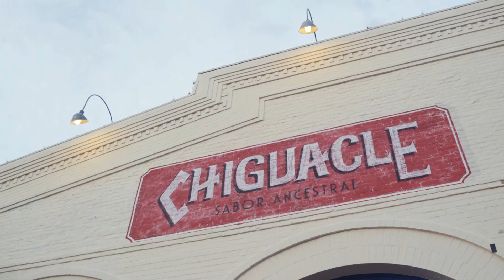2019 Survived and Thrived Business | Chiguacle Sabor Ancestral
Hispanic Lifestyle is pleased to recognize Chiguacle Sabor Ancestral - Sun Valley/Chiguacle Sabor Ancestral de Mexico as a 2019 Survived and Thrived Business.

Perseverance should be the Arellano family's middle name. They live by the philosophy to “get back up when life knocks you down and to get back up quickly and never give up.” Alonso Arellano, an immigrant from Michoacan, Mexico, and Elsa Arellano, an immigrant from El Salvador have both led determined lives and worked hard throughout their lives. They persist and don't listen to naysayers. Alonso Arellano's story is rare.